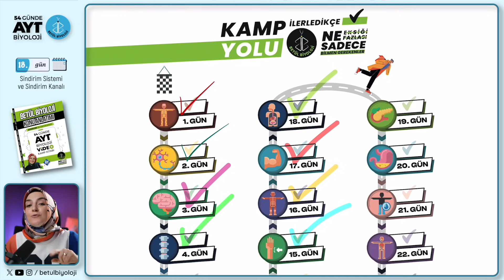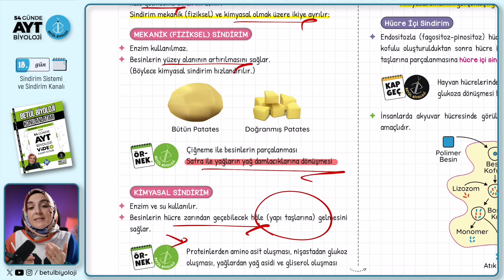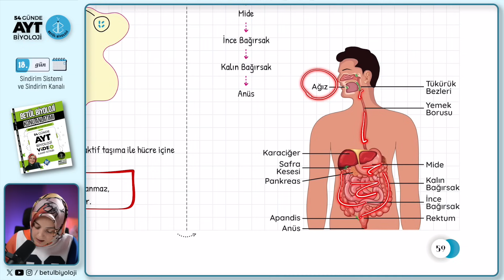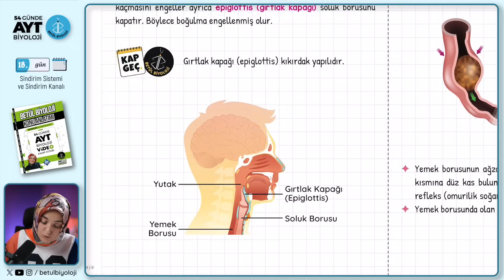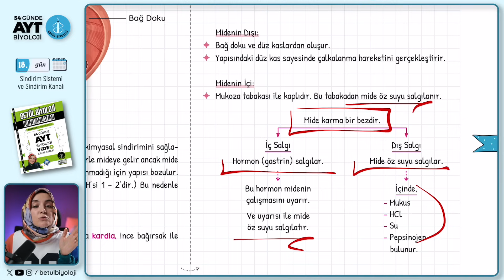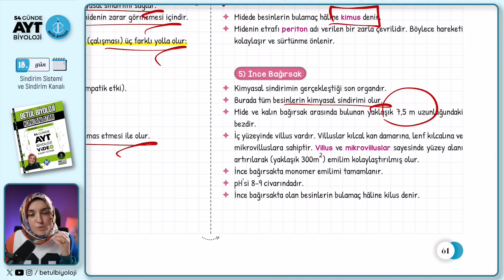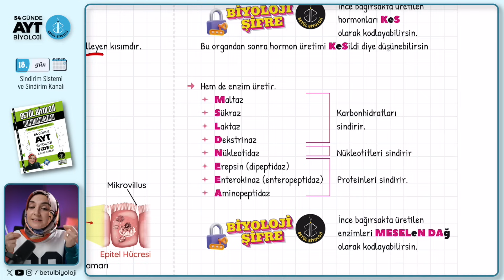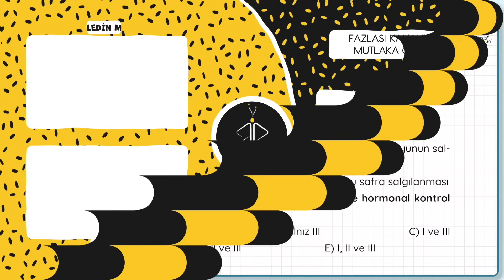18) Sindirim Sistemi ve Sindirim Kanalı | 11. Sınıf Biyoloji | 2025 AYT Biyoloji Kampı 18. Video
11. Sınıf Biyoloji, Sindirim Sistemi, Sindirim Sistemi ve Sindirim Kanalı, AYT Biyoloji Kamp 2025, Biyoloji Konu Anlatımı ile 2025 YKS hazırlık AYT Biyoloji konu anlatımlarına devam ediyoruz. Umarım yararlı olmuştur.

Kamp kitabıma aşağıdaki yerlerden ve kitap temin edebileceğin yerlere "betül biyoloji konu anlatımı veya soru bankası" olarak aratıp ulaşabilirsin.

Kamp yolu pdf'ini aşağıdan indirebilirsin.

00:00 Giriş
02:02 Sindirim Sistemi
03:09 Mekanik (Fiziksel) Sindirim
04:35 Kimyasal Sindirim
06:59 Hücre İçi Sindirim
09:51 Hücre Dışı Sindirim
14:00 Sindirim Kanalı
14:09 Ağız
16:46 Yutak (Farinks)
20:23 Yemek Borusu (Özofagus)
22:11 Mide
31:37 İnce Bağırsak
40:25 Kalın Bağırsak
43:35 Cevap Sende